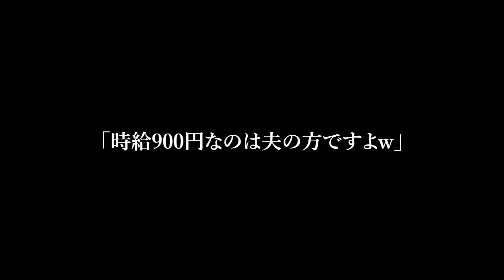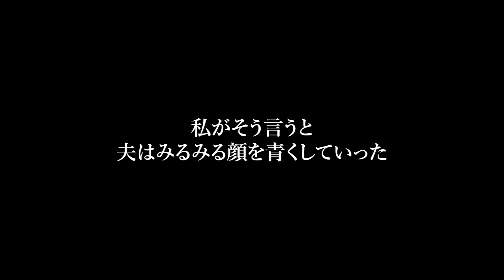【スカッと】私が義実家の生活費を払ってると知らず、親戚の集まりでビールをぶっかけた夫「寄生虫は除菌しなきゃw」私「じゃあ仕送り止めるねw」夫・義両親「は？」【総集編】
0:00【スカッと】私が義実家の生活費を払ってると知らず、親戚の集まりでビールをぶっかけた夫「寄生虫は除菌しなきゃw」私「じゃあ仕送り止めるねw」夫・義両親「は？」【修羅場】

20:08【スカッと】私が在宅ワークで家計を支えていると知らず夫と引っ越した義母「家政婦でいいなら新しい住所教えるわw」私「時給900円の夫とは離婚で」義両親「嘘つくなw」→結果w【修羅場】

44:38【スカッと】母「助けて！生活費がもうないの…」70代年金暮らしの母がネットカフェからSOS！兄嫁「貧乏人は出てけ！」→私「知らないの？母さん実は…」兄嫁「えっ？」結果www【修羅場】

01:07:30【スカッと】毎月20万円を仕送りする私に義両親「儲け話ができたらから貧乏人の小銭はいらんw！」→私達「ハイ！じゃあ遠慮なくw」本当に仕送りをやめた結果…www【修羅場】

01:31:30【スカッと】「お前よりも母さんと暮らしたい」40歳になった私にいきなり別居を提案してきた夫…私「わかった」→夫が義母のいる実家に帰った3日後、夫は地獄を味わうことにw【修羅場】

01:52:50【スカッと】年金暮らし未亡人となった私を貧乏人と馬鹿にする長男嫁「ウチを頼られたら困るので金輪際絶縁してくださいｗ」私「ええ。喜んで。」→何も知らない長男嫁はその後、地獄を見る事に…w【修羅場】

02:17:24【スカッと】手取りたったの6万の夫「新婚の妹に俺達の新居をあげる！嫌なら離婚だ！」→私「わかった離婚しましょ」結果…【修羅場】

02:38:21【スカッと】夫「来月からお袋と同居するぞ。お前の部屋空けろ」私「わかりました！じゃあ、私の荷物運ぶから業者呼ぶね」夫「え？」→私「離婚ねw」直後、夫の表情が…【修羅場】